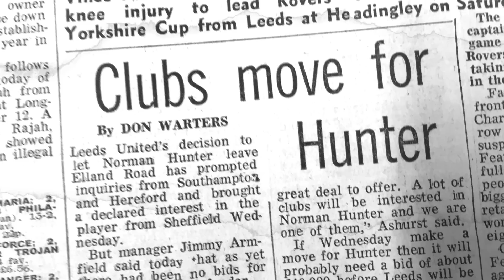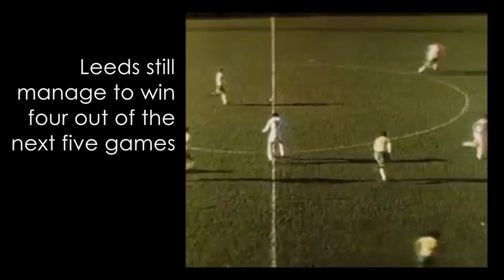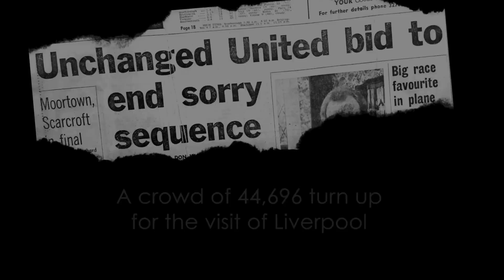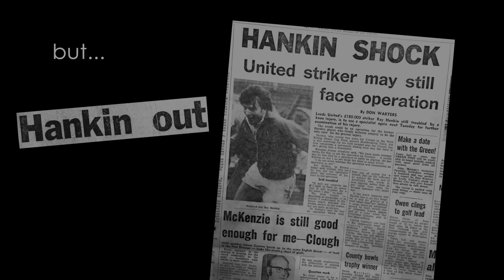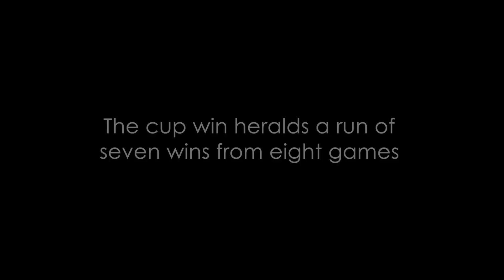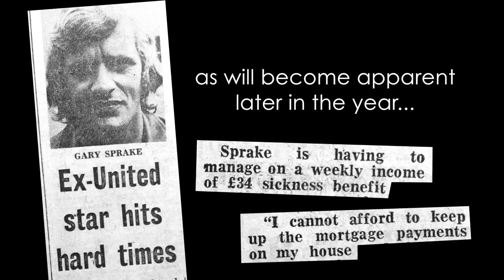Leeds United: The Wilderness Years 1975-1988: 8: Changes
Season 1976-77 part three covering October 1976 to February 1977.

Norman Hunter departs, Ray Hankin arrives, and David McNiven can't stop scoring.

Use of this footage is on the basis of “fair dealing” under Section 29 of the Copyright, Designs and Patents Act 1988, allowing for criticism, comment, news reporting, research and education. This project is non-profit and non-commercial.